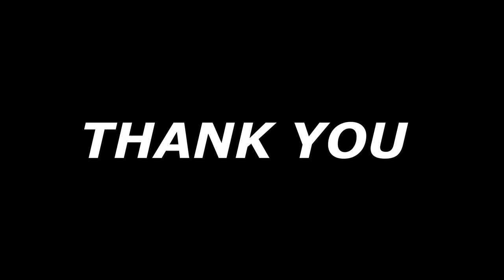GCI INDIA SUNDAY PREACHING 21/3/2021 | THE GOSPEL : DO YOU BELIEVE THIS? | FRANKLIN PAUPENS